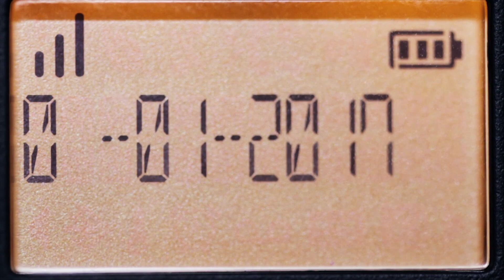AJUSTANDO A HORA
Para ajustar as horas pressione a tecla “MENU”, entre em RELOG/ALARME, pressione a tecla “OK”,  entre em “DATA E HORA”. Faça o ajuste da data no padrão dia, mês e ano. Em seguida, ajuste a hora e pressione “OK“ para confirmar.